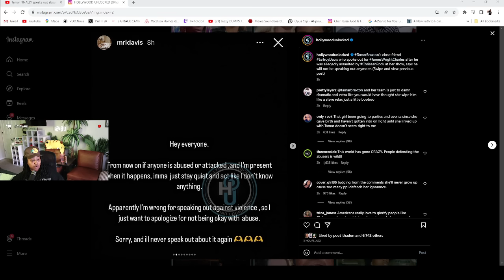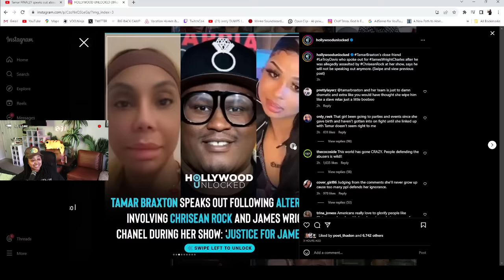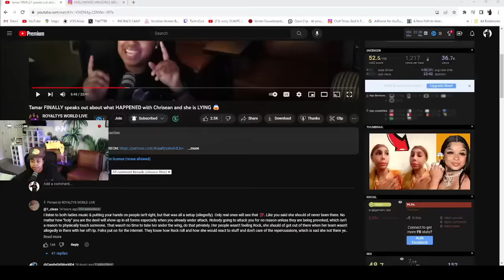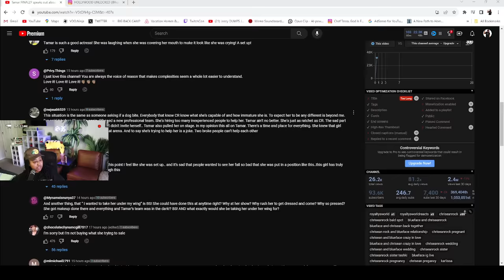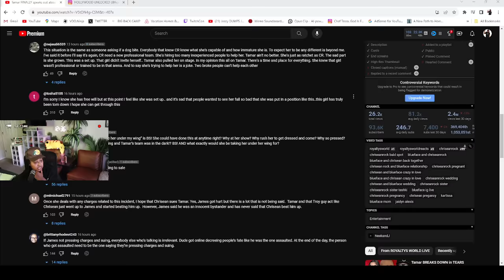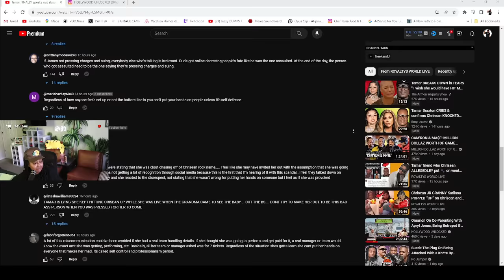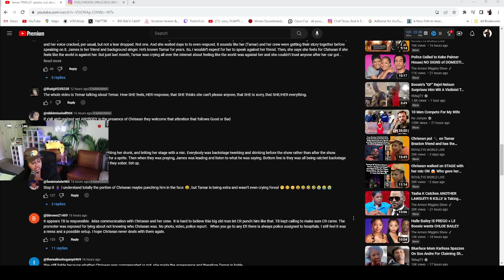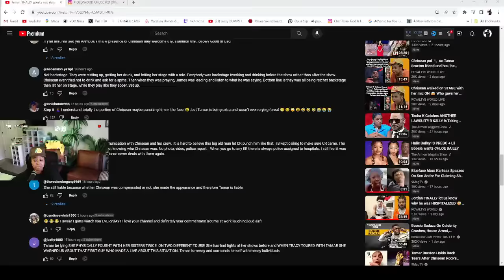Tamar friend dropping CHARGES on Chrisean 😱⁉️ I'm responding to my COMMENTS 😬